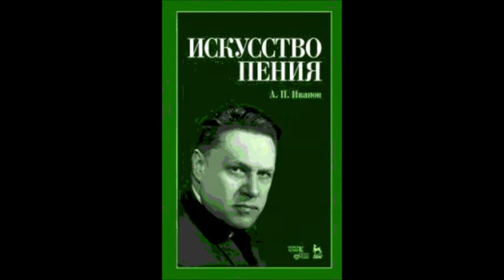Перевоз Дуня держала Алексей Иванов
1955
Дир. - Д. Осипов
 Alexei Ivanov